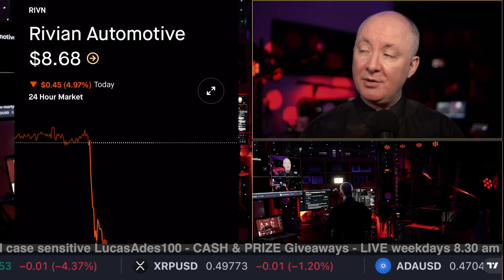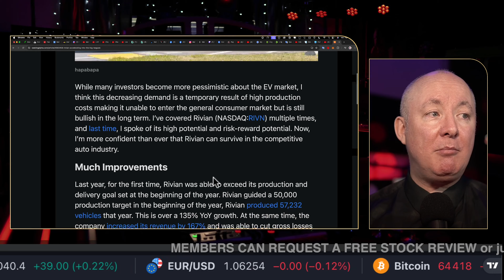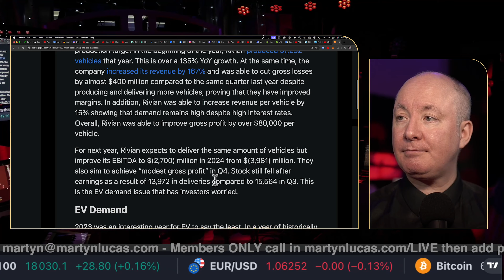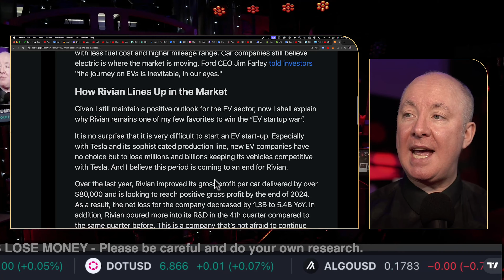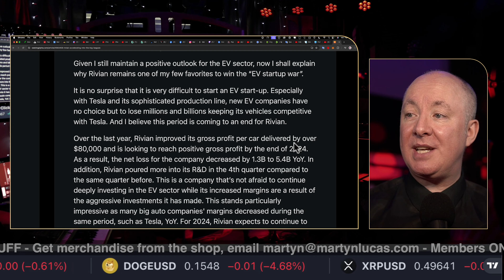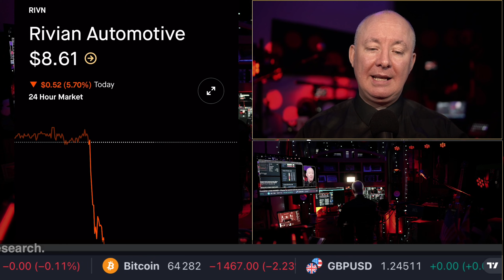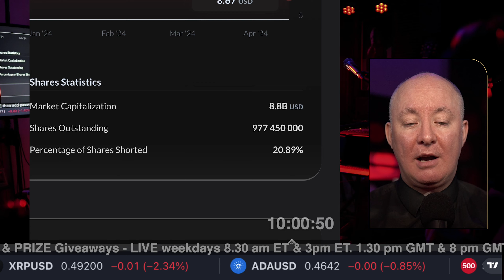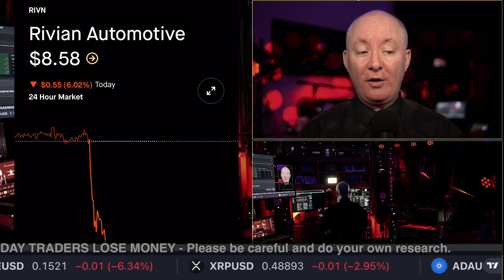RIVN Stock Is Rivian Automotive a BUY? - Martyn Lucas Investor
RIVN Stock Is Rivian Automotive a BUY?

Rivian Automotive, Inc. engages in the design, development, and manufacture of category-defining electric vehicles and accessories. The company was founded by Robert J. Scaringe in June 2009 and is headquartered in Irvine, CA. The listed name for RIVN is Rivian Automotive, Inc. Class A Common Stock

FREE NEWSLETTER

Sensei Crypto
Crypto Challenge.